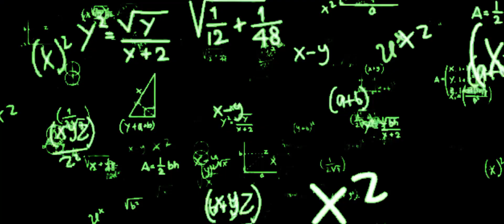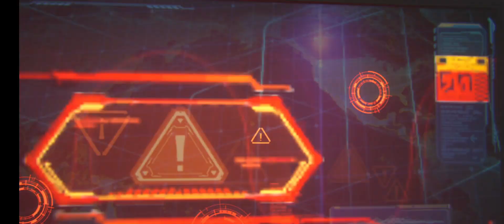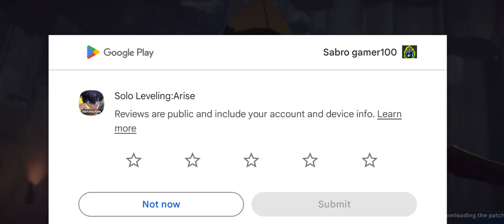solo leveling arise ,walkthrough ep:03